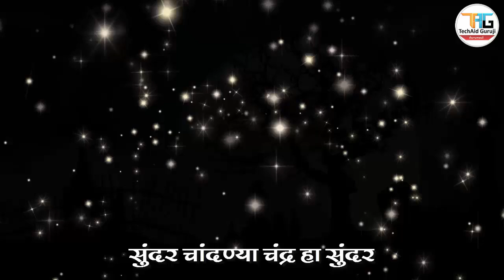Deva Tuze Kiti Sundar Aakash | देवा तुझे किती सुंदर आकाश कविता | प्रार्थना | दुसरी मराठी कविता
प्रस्तुत कविता Mp3 स्वरूपात दिलेली असून शाळेत विद्यार्थ्यांचे गायन कौशल्य विकसित करण्यासाठी आम्ही निर्मिती केलेली आहे. सदर ट्रॅक चा वापर शाळेपुरताच मर्यादित ठेवावा. सदर ट्रॅकवर गायन केलेला  व्हिडीओ युट्युब ला अपलोड करू नये.सदर ऑडीओ स्वनिर्मित असल्याने कॉपीराईट आहे.

देवा तुझे किती, सुंदर आकाश लिरिक्स | Deva Tuze Kiti Lyrics

देवा तुझे किती, सुंदर आकाश
सुंदर प्रकाश सूर्य, देतो, सूर्य देतो
Music
सुंदर चांदण्या, चंद्र हा सुंदर
चांदणे सुंदर पडे त्याचे, पडे त्याचे
Music
सुंदर ही झाडे, सुंदर पाखरे
किती गोड बरे गाणे गाती, गाणे गाती
Music
सुंदर वेलींची सुंदर ही फुले
तशी आम्ही मुले देवा तुझी, देवा तुझी
- ग.ह.पाटील

देवा तुझे किती
देवा तुझे किती कराओके
देवा तुझे किती कराओके कविता
Watch these heartwarming 2nd standard Marathi poems that are sure to touch your soul. Explore the beauty of Marathi literature through these poems that are perfect for children and adults alike. Let these poems transport you to a world of emotions and nostalgia. Enjoy the innocence and purity of these classic Marathi poems. Whether you are looking to reminisce about your childhood or introduce your little ones to the world of Marathi poetry, this collection is a must-watch. Dive into the world of 2nd standard Marathi poems and let them melt your heart.

Deva Tujhe Kiti
Deva Tuze Kiti
Deva Tujhe Kiti Karaoke
Deva Tujhe Kiti Karaoke Kavita
दुसरी मराठी कविता
प्रविण डाकरे
जयदिप डाकरे
jayadip dakare
गर्जा महाराष्ट्र माझा कार्यक्रम
इयत्ता दुसरीच्या नवीन अभ्यासक्रमातील हृदयस्पर्शी प्रार्थना..
गायन - सौ.अपूर्वा प्रविण डाकरे
संगीत व इडीटींग - प्रविण दत्तात्रय डाकरे
टेक्निकल सपोर्ट - जयदिप दत्तात्रय डाकरे